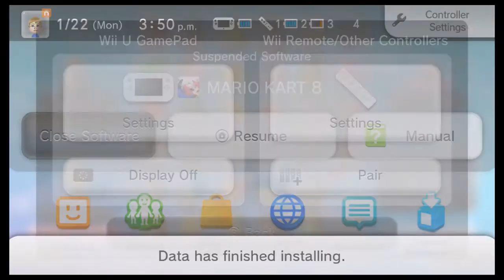Tournament Tuesday's Week 4 (Mario Kart 8)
Today on Tournament Tuesday's, DoctorNic, RubyGrube, and Shrek race for the gold in Mario Kart 8.